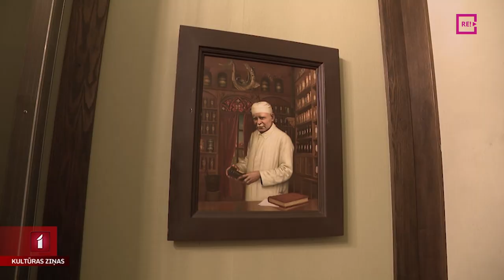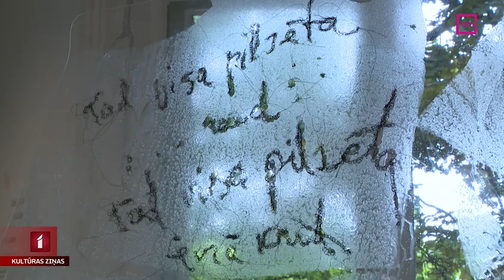Laikmetīga izstāde par psihiskās veselības jautājumiem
Cik dažādi un kā mākslas tēlainajā valodā iespējams runāt par psihiskās veselības jautājumiem, personisko pieredzi, un kā veicināt izpratni un empātiju plašākā sabiedrībā? Latvijas Laikmetīgās mākslas centrs izveidojis izstādi, kurā šos jautājums atklāj laikmetīgās mākslas autori. Izstāde “Kā es jūtos pēdējā laikā?” šajās minūtēs tiek atklāta Paula Stradiņa Medicīnas vēstures muzejā. Ieskats izstādē brīdi pirms atklāšanas - Anetes Lesītes sižetā.